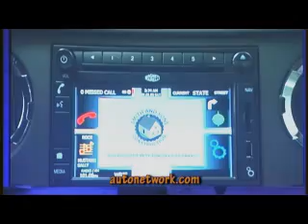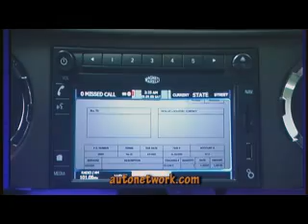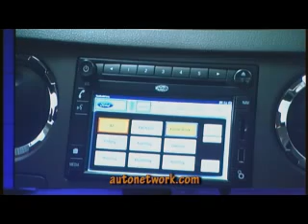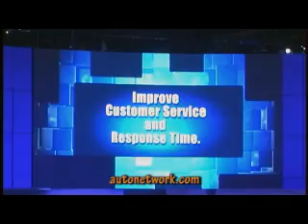Transit Connect, Ford, Chicago Auto Show 2008.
for more exclusive videos.
Ford introduced the Transit Connect Van at the Chicago Auto Show.